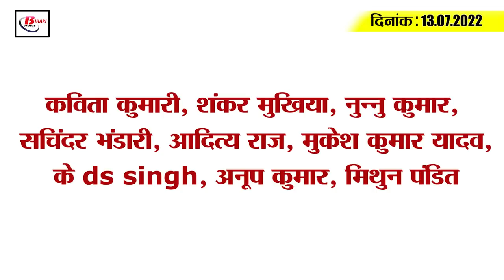Get Today Bihar Evening breaking news of 13th July 2022 on Bihar weather, DELED exam, NIT patna.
Get Today Bihar Evening breaking news of 13th July  2022 on Bihar weather, DELED exam, NIT patna, Patna highcourt.

1. Bihar will meet 10 new IAS officers

2. DElEd2022 Exam Schedule Declared

3. High Court gave big relief to these colleges of Bihar

4. nitpatna Patna got the project to link the rivers of Bihar and Jharkhand

5. Candidates included in the merit list of the sixth phase of teacher planning will also get a chance

6. Tourism Minister launches Kanwar Yatra mobile app

7. Only 2 mm of rain in the last ten days, farmers worried

8. When Anil Agarwal of Bihar decided to go to London overnight

9. Relief to these cities if the price of petrol and diesel increases in these districts

10. UP Police clarified in Tej Pratap's case

11. RJD spokesperson said PM Modi disappointed Bihar once again

12. Lalu Yadav's health is improving rapidly

13. RCP singh said no political question on JDU's question

14. Today again the mercury of corona infection rose across the country

15. Hitman created history, broke records of Afridi-Gayle and Dhoni

Kavita Kumari, Shankar Mukhiya, Nunnu Kumar, Sachin Bhandari, Aditya Raj, Mukesh Kumar Yadav, KK Singh, Anoop Kumar, Mithun Pandit
Are you satisfied with the special facility provided by the Bihar government for Kanwar Yatris?